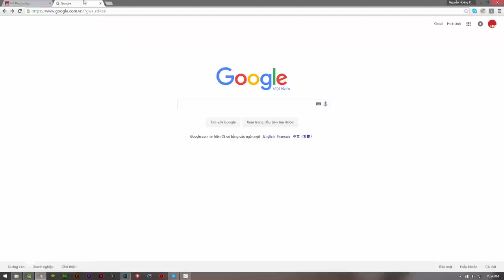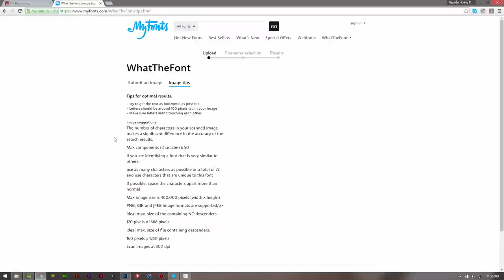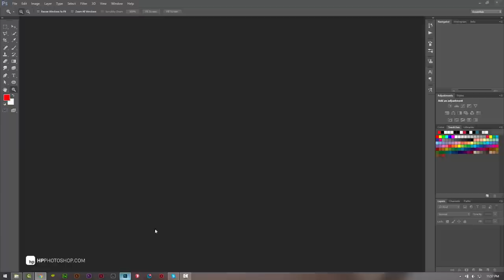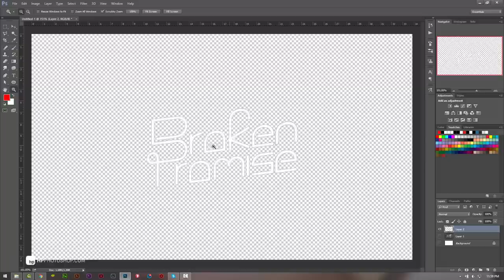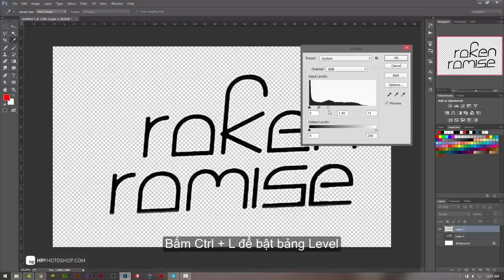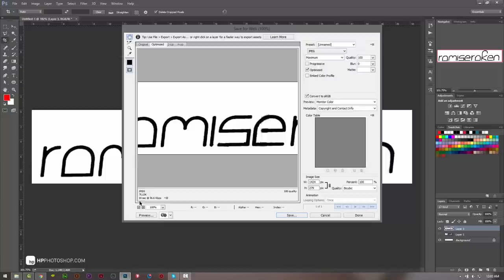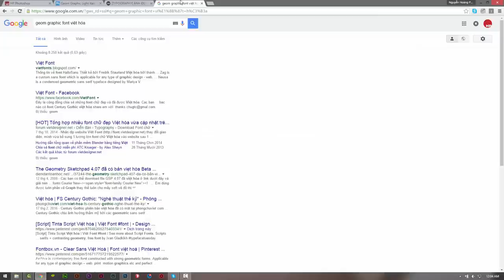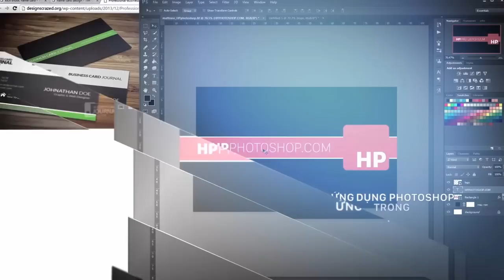Tìm tên font được dùng trong hình | HPphotoshop.com